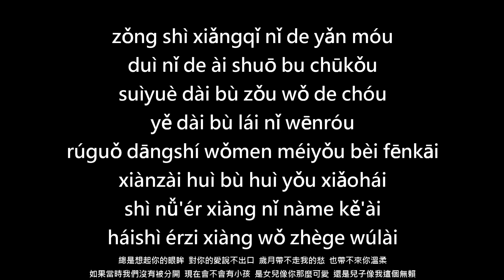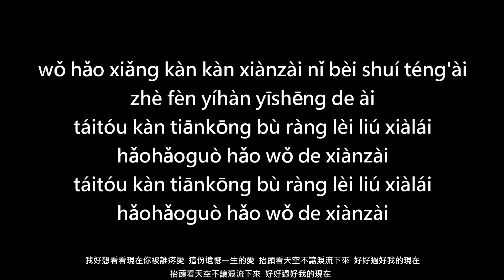bạn yêu tôi xấu (Nǐ ài wǒ huài) 你愛我壞